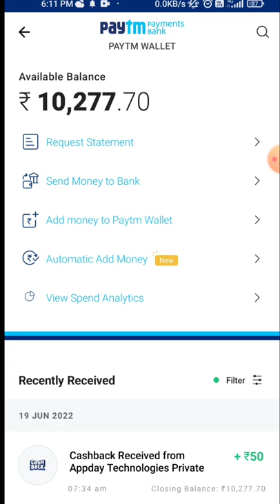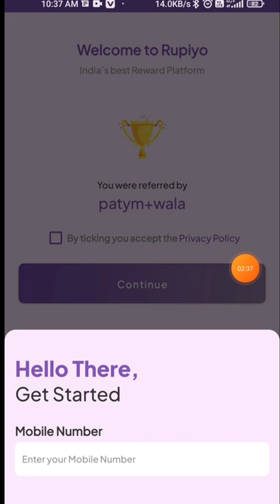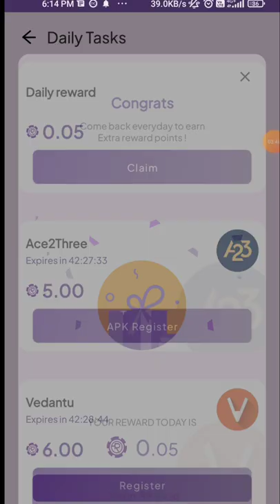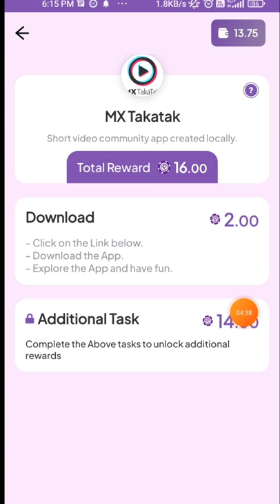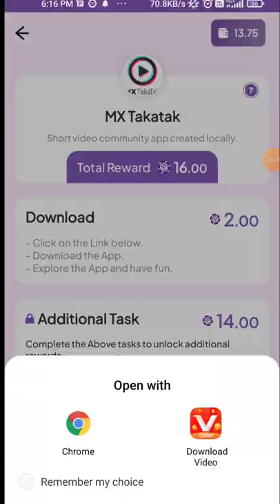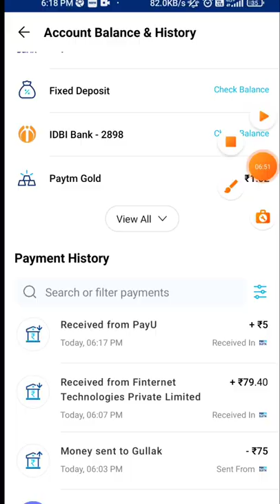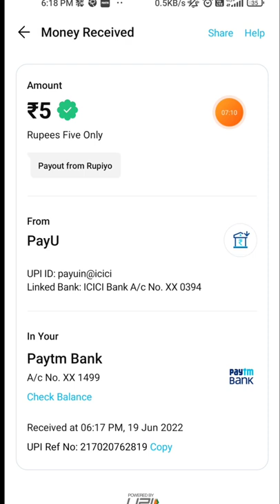Minimum Redeem ₹1 || हर 1 Second मे ₹32 Best Self Earning App